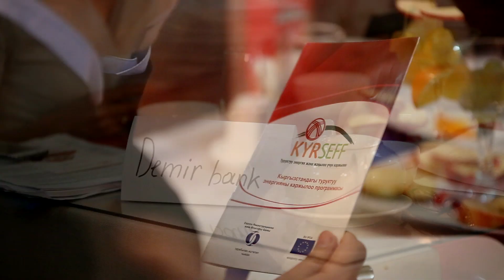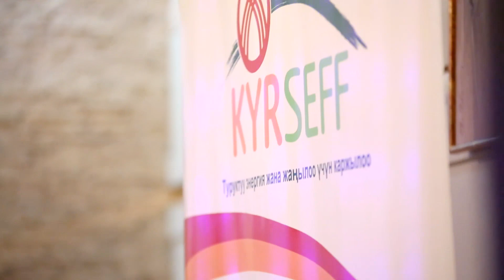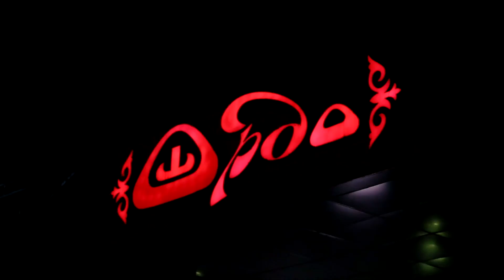KYRSEFF Банкиры Квиз Найт Ролик